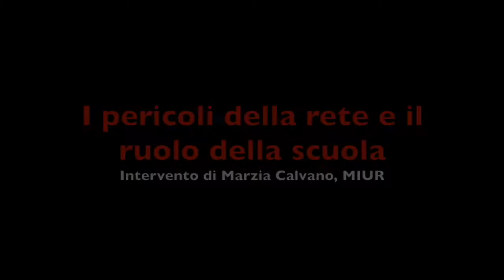Didamatica2017 Intervento Marzia Calvano